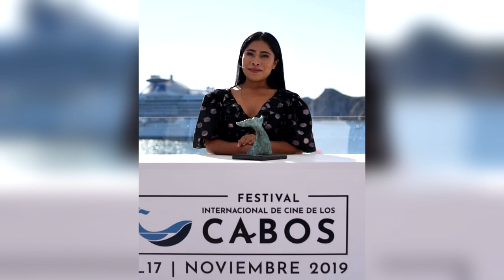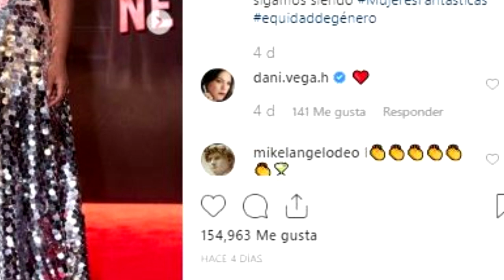¿ES YALITZA APARICIO O UNA MOJARRA?, LA D3STROZAN EN REDES SOCIALES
Si te gustó BREVES DEL ESTECTÁCULO te van a encantar nuestros canales